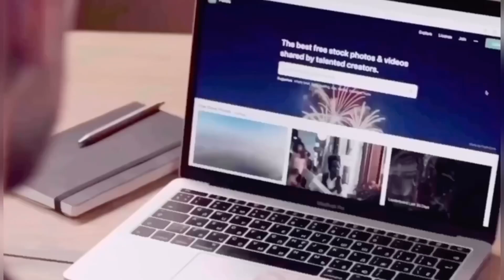MAMEY SACHZNA HUMINGI NG SORRY || TEAM JOSA JOSADEMIC FOREVER